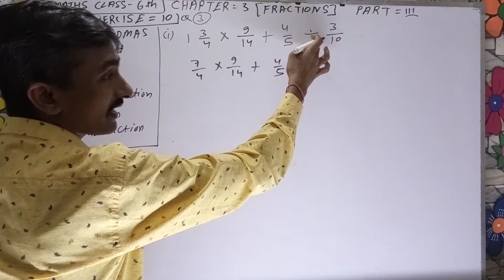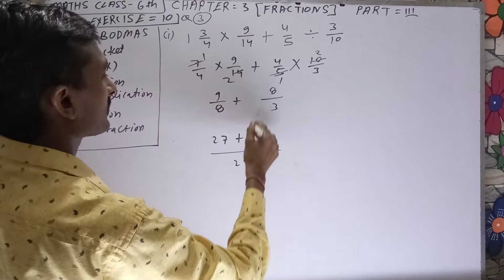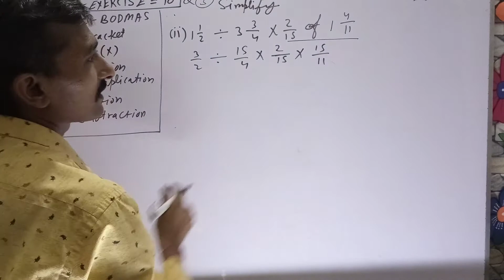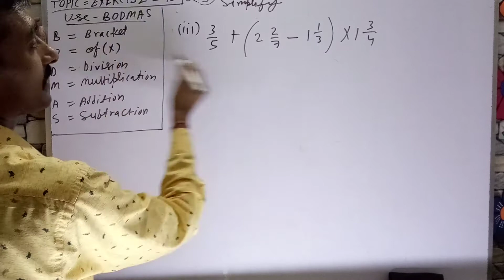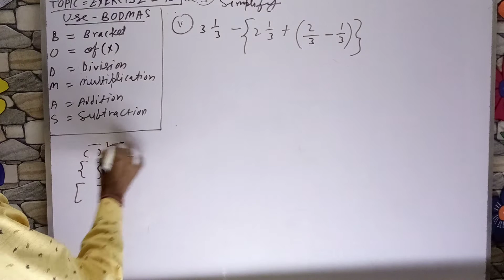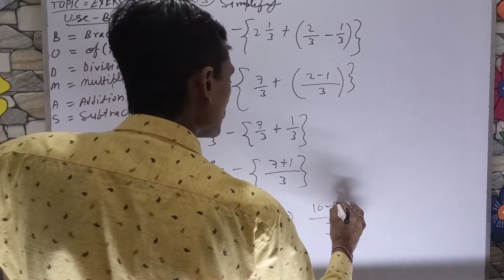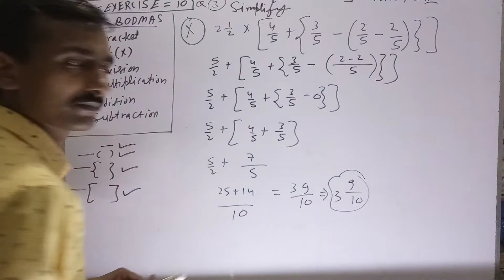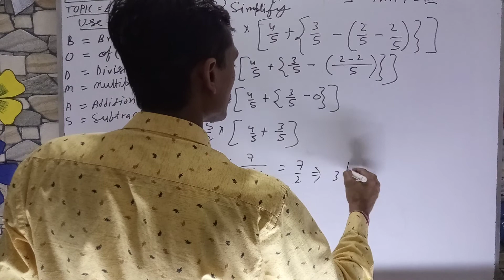MATHS CLASS 6TH CHAPTER- 3(FRACTIONS) EXERCISE-10 QUESTION 3